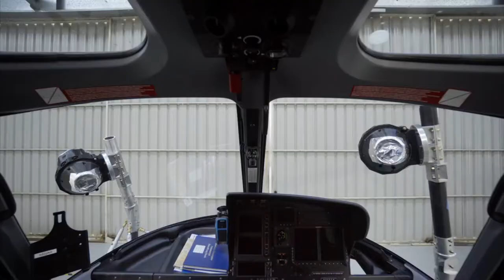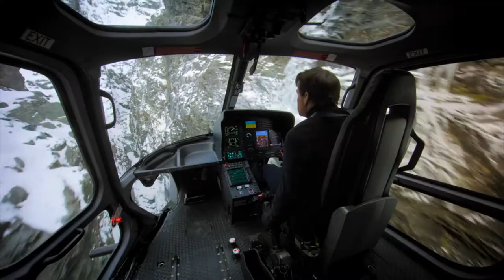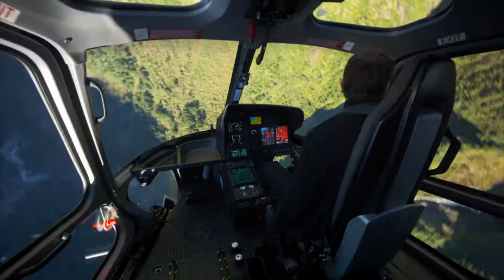INSANE Real Stunts: Tom Cruise MI6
Latest news, interviews, and movie trailers from Hollywood and the Independent film world.

The Film Festival Home is a resource for filmmakers, producers, actors, and film fans around the world.